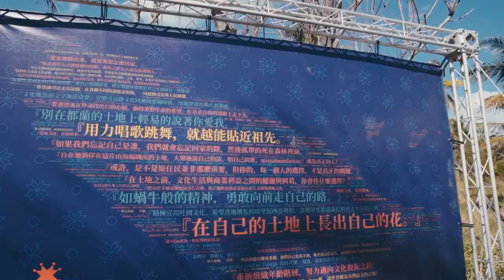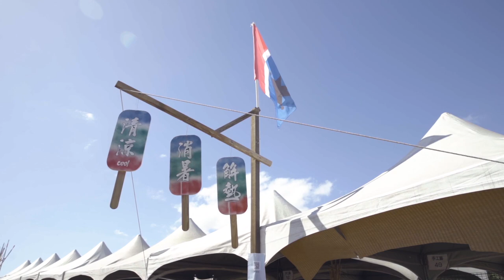Suming舒米恩【起身 Lomowad】Official Music Video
春耕，夏耘，秋收...在萬物收成前，你必須先起身！

我們在春末拔除荒廢三年的蔓草，為了在秋季迎來盛大的豐收！
我們正在努力鬆土、撒種，期待著收成的來臨，
你的笑容，還有一同留存在這片土地的記憶，就是我們共同耕耘的成果～

我們相約秋季，歡呼盛收！開出最美的花！

■ 時間｜10/8、10/9
■ 地點｜Pacifalan 台東都蘭鼻

詞：Suming舒米恩
曲：Suming舒米恩
演唱：Suming舒米恩
歌名：Lomowad 起身
導演：陳普

影像製作
影像製作 Production｜日目視覺藝術
導演 Director｜陳普
攝影 D.O.P.｜王翔、陳普
剪輯 Editor｜李宥成
歌曲與音樂節集資資訊剪輯 Editor of Music and Crowdfunding’s Info｜黃瀞瑩

木吉他 Acoustic Guitar／直笛 Recorder｜Suming 舒米恩
Violins I｜楊琬茜 Wan-Chien Yang、陳致千 Chih-Chien Chen
Violin II｜洪上筑 Hsang-Chu Hong、楊貽茜 Yi-Chien Yang
Viola｜陳可倪 Ko-Ni Chen、陳若帆 Jo-Fan Chen
Cello｜曾韻澄 Yun-Cheng Tseng、邵珮琳 Pei-Lin Shoa
Double Bass｜賴玟君 Wen-Jyun Lai
打擊樂器 Percussion｜YangMing 黃陽明

阿美語吟唱 Amis Traditional Vocal｜Mesay 高綵霜、Miciang 高心怡、So’ir 林瀚、Sufin 蘇木成

錄音師 Recording Engineer｜Cudjui 謝勝龍
弦樂錄音 Strings Recording Engineer｜Isidore Hsu 徐玉光
錄音室 Recording Studio｜健康合作社 CO-OP Music Works Studio、Swinger Studio
混音師 Mixing Engineer｜Isidore Hsu 徐玉光
混音室 Mixing Studio｜B-Mic Studio
母帶後期處理 Mastering｜孫仲舒 Chung Shu Sun、饅頭音樂工作室 MT Mastering Studio
特別感謝｜所有參與 2019 阿米斯音樂節的族人、演出者、工作人員，以及現場與會的你們——在自己的土地上長出自己的花。

本活動「2023 阿米斯音樂節」獲文化部影視及流行音樂產業局 112 年補助